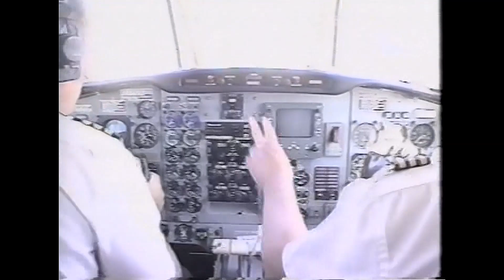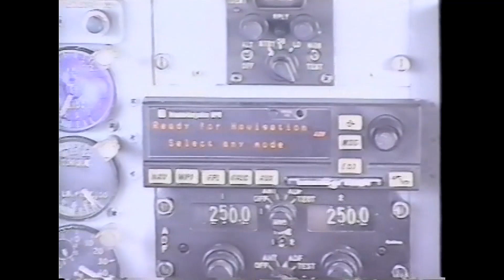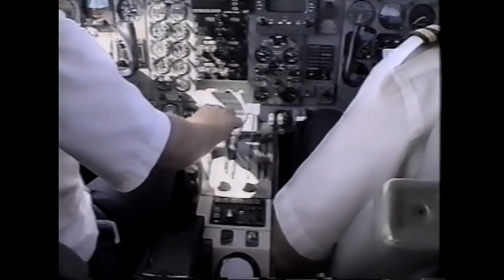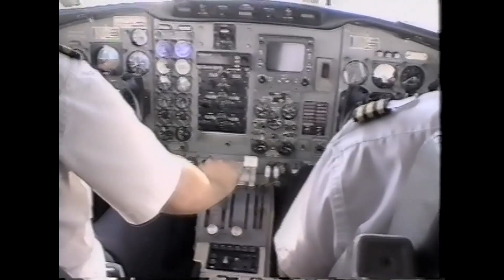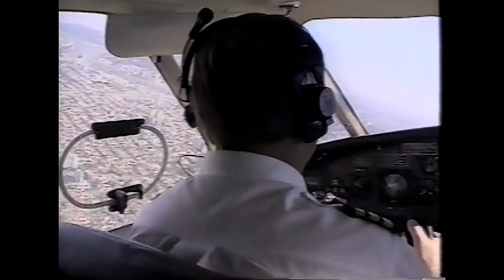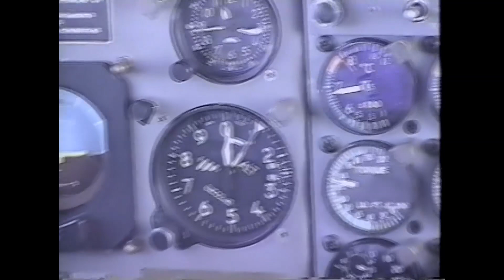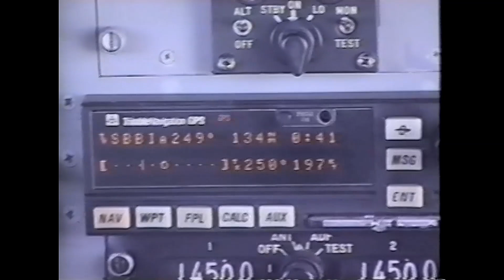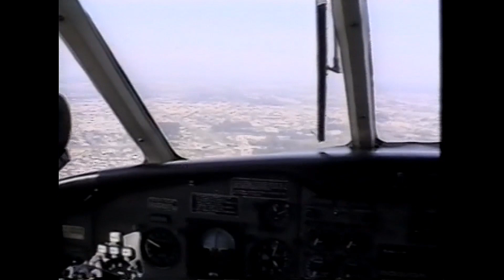VOANDO de BANDEIRANTE para CURITIBA no COCKPIT - EP. 473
Nesta imagem do arquivo do canal ASA, trazemos vídeo gravado em 6 de junho de 1995, no EMB-110P1 "Bandeirante" de matrícula PT-SDB, que executava a ligação regular da Helisul entre o Aeroporto de São Paulo - Congonhas, e o Aeroporto de Bacacheri, em Curitiba.

Fotografia da aeronave: Carlos Eduardo Lopes Neves., arquivo Aeromuseu.

"Compartilhe e divulgue o canal!"